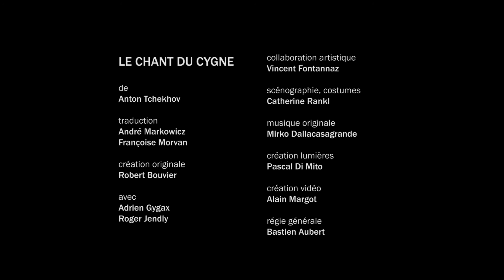Cie du Passage - Le chant du cygne (création 2016) - Bande-annonce